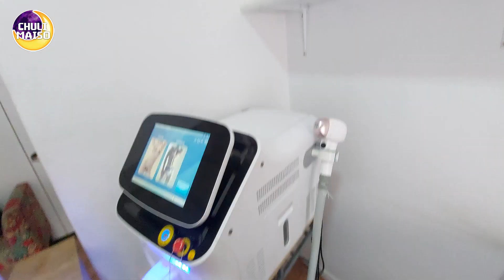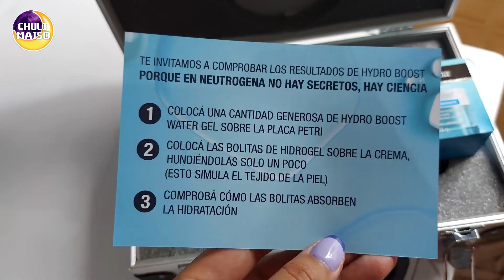Me Tatue los brazos para cubrir mis Cicatrices ❤️‍🩹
🌙 PREGUNTAS FRECUENTES:

- Soy de Argentina, Buenos Aires.

Gracias por estar siempre del otro lado ✨